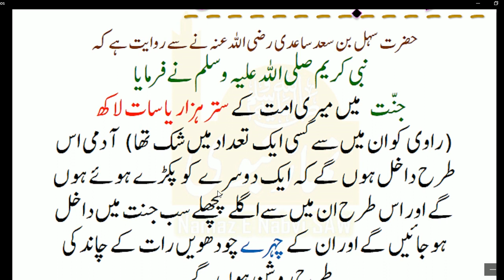HAZRAT MUHAMMAD (S.A.W) Ka Farman Hai